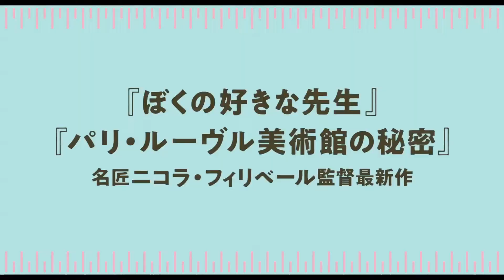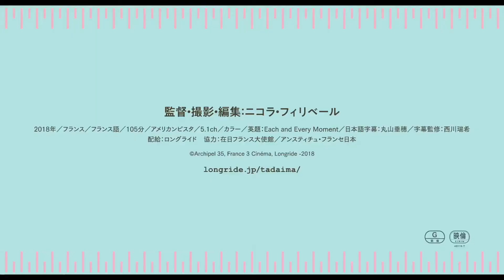『人生、ただいま修行中』予告編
フランス、パリ郊外の看護学校で学ぶ、40人の150日間誰もが初めてを経験し、失敗しながら生きていく人生䛿学びと喜びに溢れていることを教えてくれる感動の奮闘ドキュメンタリー

11月1日(金) 新宿武蔵野館 他全国順次公開

監督・撮影・編集:ニコラ・フィリベール
2018年/フランス/フランス語/105分/アメリカンビスタ/5.1ch/カラー/英題:Each and Every Moment/日本語字幕:丸山垂穂/字幕監修:西川瑞希
配給:ロングライド
協力:在日フランス大使館/アンスティチュ・フランセ日本
©Archipel 35, France 3 Cinéma, Longride-2018